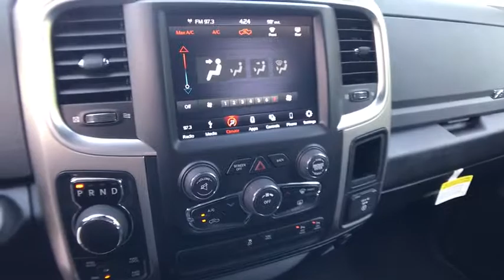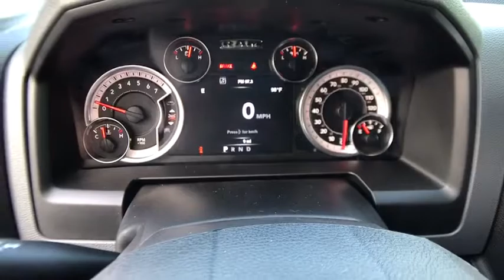2018 RAM 1500 Redding, Eureka, Red Bluff, Northern California, Sacramento, CA 18D168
BRIGHT SILVER New 2018 RAM 1500 available in Redding, California at Crown Motors Redding. Servicing the Eureka, Red Bluff, Northern California, Sacramento, CA area.
2018 RAM 1500  - Stock#: 18D168 - VIN#: 1C6RR7LT9JS281577